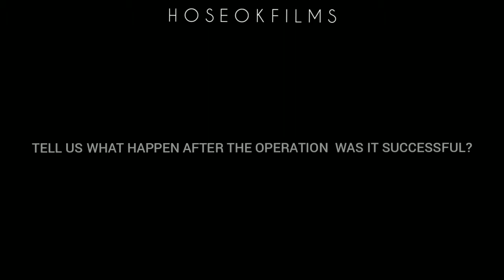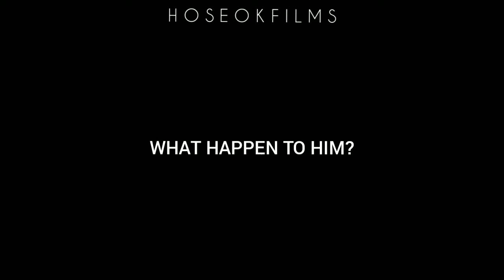[ POV ] #. a love of a friend. (jihope)